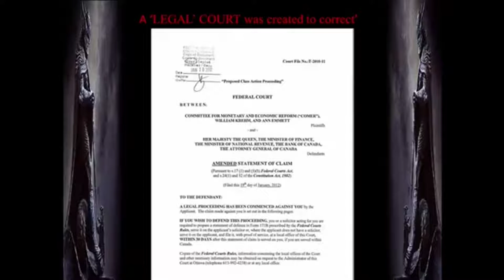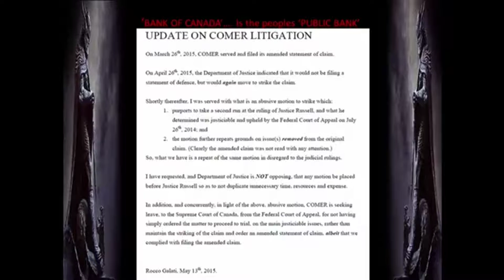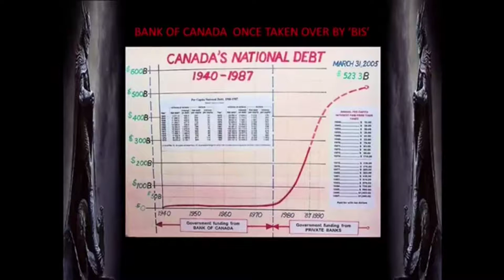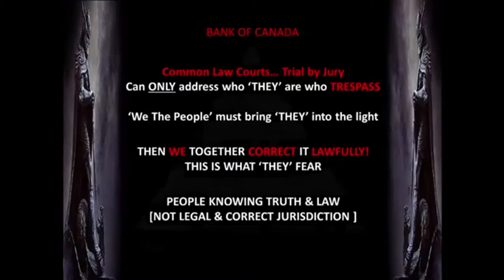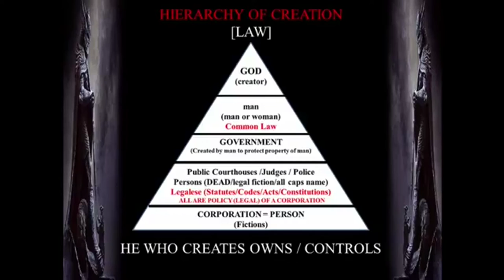Foundational Knowledge Part 3 of 3 Regain Control of your Life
Regain Control of your life - Foundational Knowledge pt 3

The foundational knowledge revolves around our God given natural rights – those rights which are unalienable – they cannot be taken from any man or woman. These rights represent the foundation of what Liberty is and fought for.

Common Law is our heritage in which judges “in common law courts” created and established fundamental principles to guide all courts. These principles are known as Maxims of Law (sometimes referred to as legal maxims) and are “the rule of law”.

With knowledge of the above, we the people are taking a stand against the tyranny and corruption of our governments, courts and so-called “public servants”.

Get educated with the truth and get involved – be a part of creating a positive future for the generations to come.